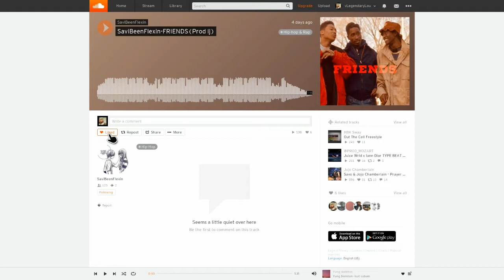SaviBeenFlexin - FRIENDS ( Official Audio )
SaviBeenFlexin - FRIENDS ( Official Fortnite Mixtape )

All up and coming rappers listen up send me some heat and I'll make a music video for free !!! Please tell all your friends lets grow together

Go show SaviBeenFlexin some love by following him !!!